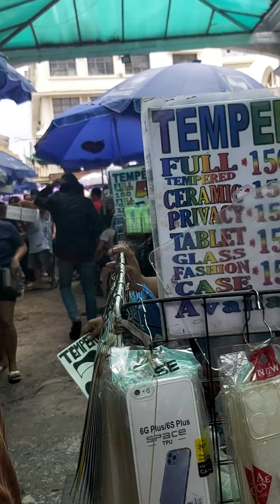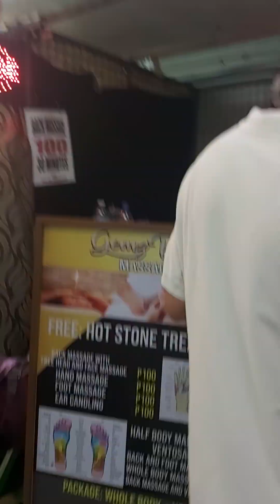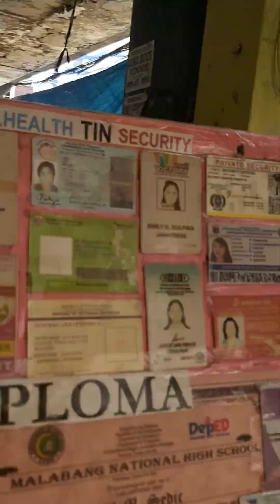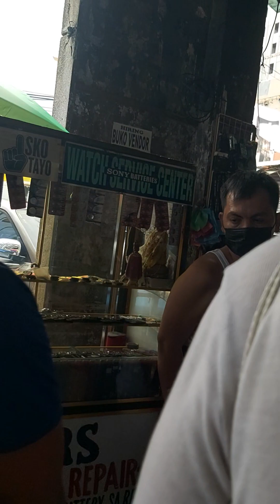At Quiapo Market. Tourista Daw Ako.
Dragon Fruit Juice Sikat sa Quiapo Market.